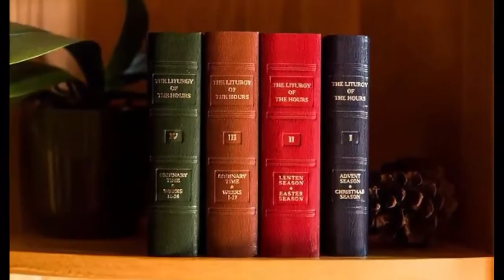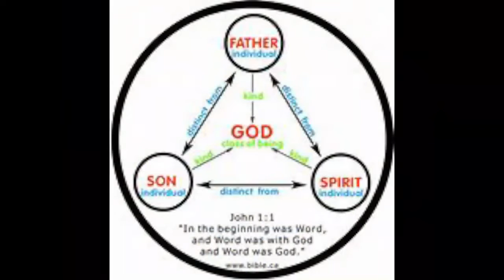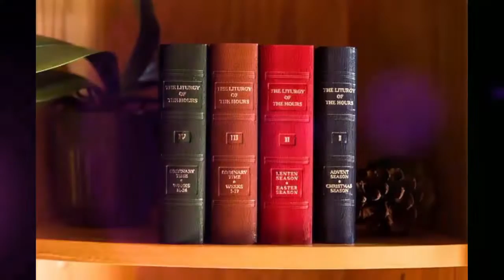Tue Nov 29, 2022, Evening Prayer (Vespers), Liturgy of the Hours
VOL1 of 4, LoH Week:1, 1st Week in Advent (Psalter-728 Seasons-166)+++
Ant 1: Psalter-728,
Ps 1: Psalter-729,
Ant 2: Psalter-730,
NT Cant-Psalter-730,
Ant 3: Psalter-731,
Ps 2: Psalter-731,
Reading: Seasons-166,
Responsory: Seasons-166,
Canticle Mary: Seasons-166,
Intercessions: Seasons-166,
Closing: Seasons-167